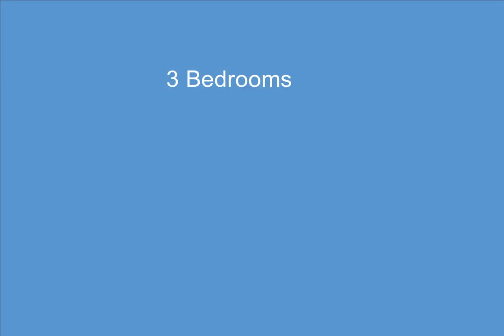741 Briar Hill Lane, Bloomfield Hills, MI - 20230020961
741 Briar Hill Lane

3 Bedrooms, 3.1  Bathrooms, $499,000, MLS# 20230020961

THE HEATHER'S. Desirable EATON model featuring 1st floor primary suite with two bedrooms and bath on 2nd floor. Welcoming living room with volume ceiling and floor to ceiling window flanking natural fireplace. Dining room has access to deck. "Country kitchen" with hardwood flooring. Granite counters in kitchen opens to combination den/breakfast nook with new bay window. Primary suite door wall with steps to exterior (deck can be installed and connected to deck off dining room, inquire re plans to add on). WIC plus regular closet. Bath with shower and separate tub. Bridge overlooking living room connects two bedrooms and bath. Finished basement carpeted with large great room, wet bar with stools (included), full bath. Pool table also included. Newer carpet and fresh neutral paint throughout. New dishwasher,washer and dryer.&xA;Many windows throughout for a light and bright interior. Membership available for golf ,dining, pool and tennis.